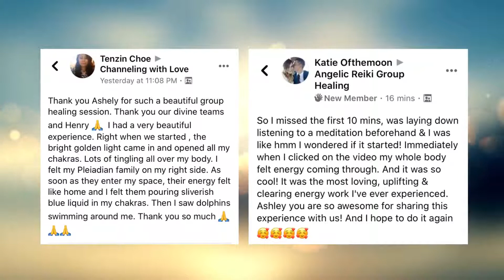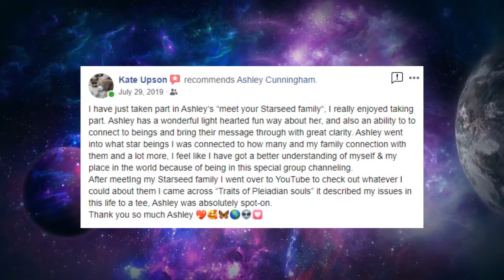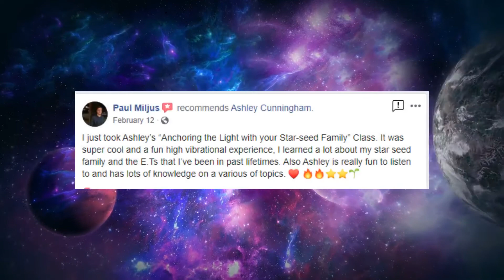Angelic Reiki Experiences and Q&A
A big thanks to Sheena for joining me to talk about her experiences wiht angelic reiki! It was such a lovely chat and so many people had great questions!

If you want to join the upcoming angelic reiki group healing, go July 25th, 2020, @11AM PDT, $25USD/person

If you wish to join my Facebook group, check out Channeling with Love on Facebook!

If you wish to book a reading or participate in my events, go to sign up!

Starseed class music:
At the edge of space II
• Music License
At the Edge of Space II - Andrewkn | CC0 1.0 Public Domain